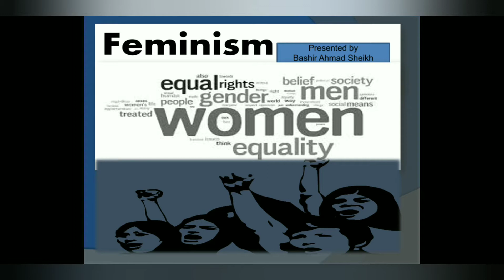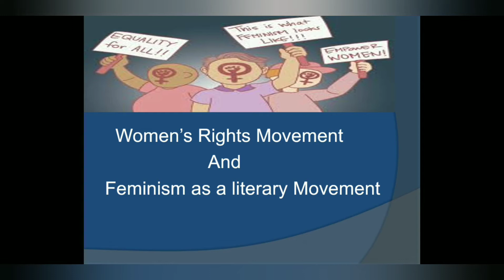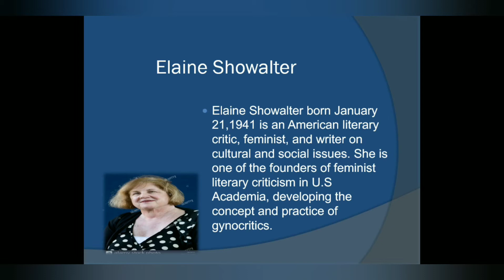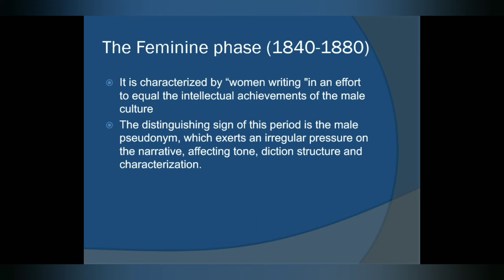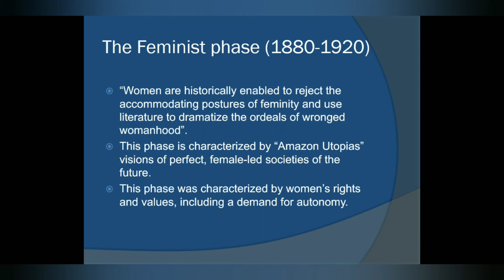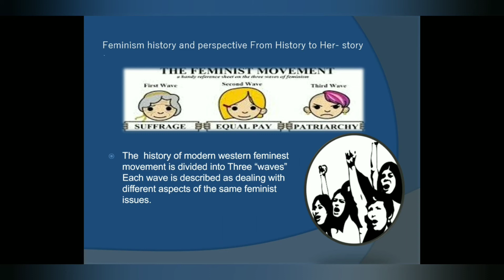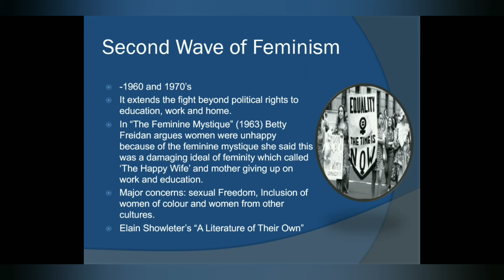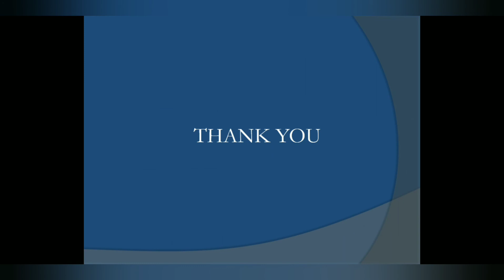Three phases of Feminism ppt